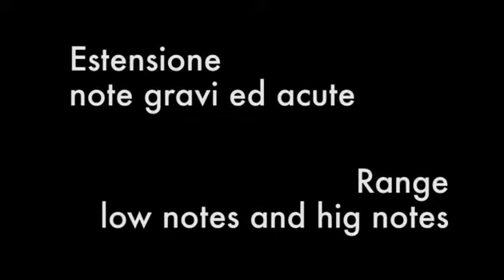Promo Trenta minuti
Lezioni di tromba, Lecciones de trompeta, Cours de trompette, Trompetenunterricht,
Trumpet lessons, Aulas de trompete, Trompetlektioner, Trompetlessen, Уроки игры на трубе,
小号课,  트럼펫 레슨,  שיעורי חצוצרה,  トランペットレッスン